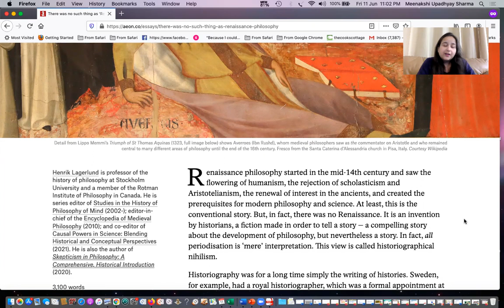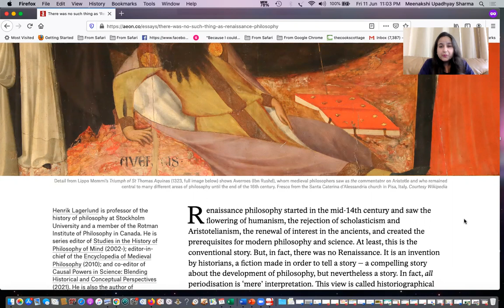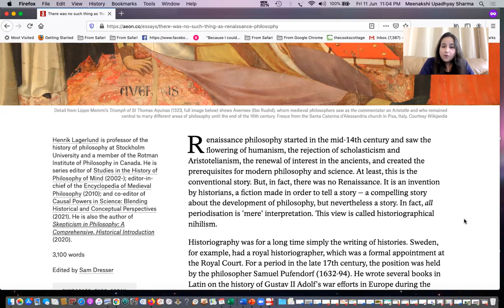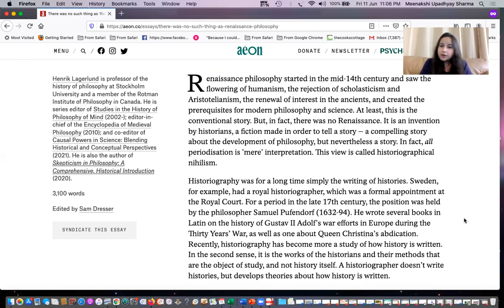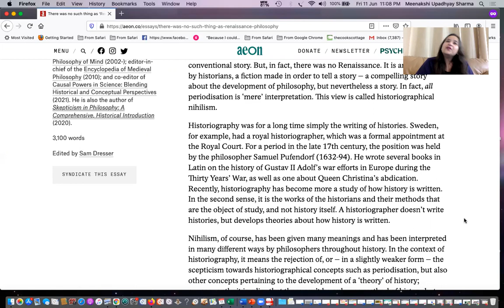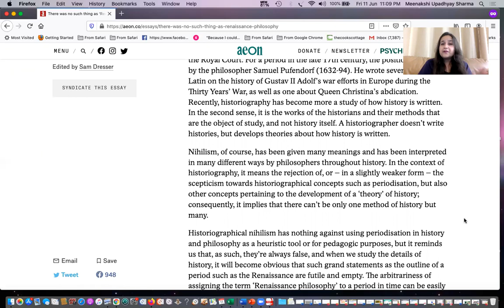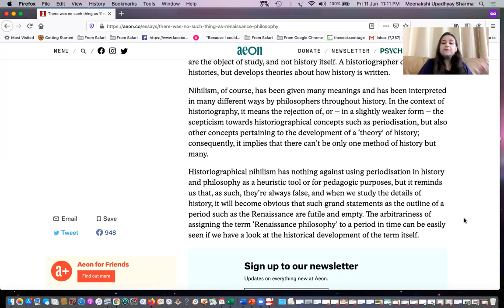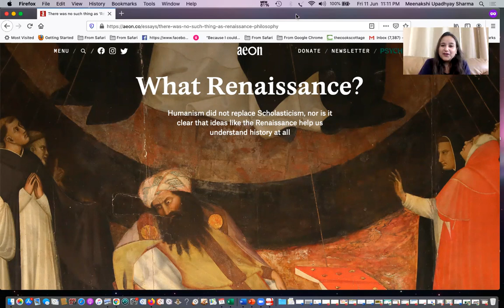Reading Philosophy with Meenakshi : Renaissance Philosophy